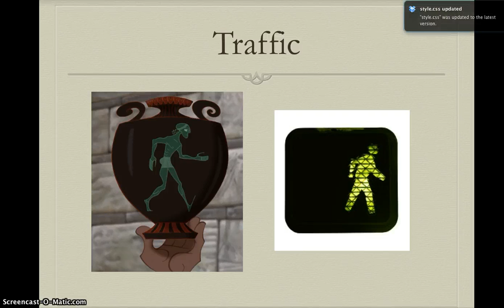HERCULES then and now jokes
In disney's Hercules, i noticed many jokes on big cities of today and many other things people do in todays world like "hey you, you wanna buy a watch?" but in hercules the man will say "hey you, you wanna buy a sun dial?" and things like that, i also saw characters from our past like marilyn monroe and scar, from disney's The Lion King, even if u have never seen Hercules, this video is funny